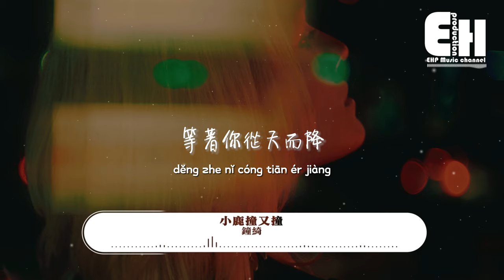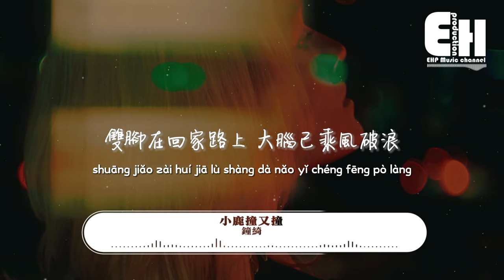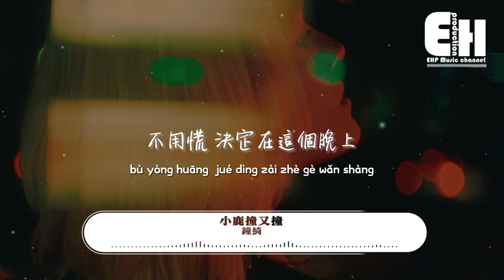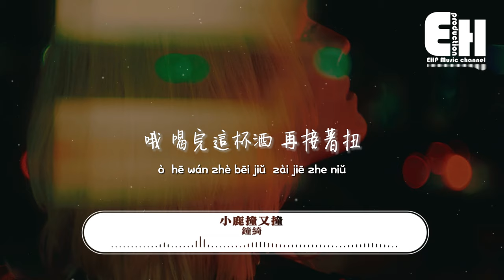鐘綺 - 小鹿撞又撞『那就趁著夜色降落 黑燈瞎火 抓住你的手，哦 喝完這杯酒 再接著扭。』【動態歌詞/Vietsub/Pinyin Lyrics】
演唱：鐘綺
作詞Lyricist：阿越
作曲Composition：阿越
編曲Music Arrangement：楊博涵
製作人Music Producer：楊博涵@奇洱文創
和聲編寫Harmony Writing：楊博涵
和聲Backing Vocal：鐘綺/楊博涵
鋼琴Piano：楊博涵
電吉他Electric Guitar：利惟庸
貝斯Bass：鄭光倫
錄音師Recording Engineer：楊博涵
錄音室Studio：A.P Studio 中路錄音室
混音/母帶Mixing/Mastering Engineer：王士榛@奇洱文創
執行製作人Executive Producer：劉倩茹/林靜怡（廣州萬中無二）
製作統籌 Production Supervisor：劉倩茹（廣州萬中無二）
封面設計Cover Design：林靜怡（廣州萬中無二）
歌曲文案 Song Description：李健（廣州萬中無二）
發行Distributed By：廣州萬中無二

嗚 小鹿亂撞
嗚 小鹿亂撞
我這顆心小鹿撞又撞

雙腳在回家路上
大腦已乘風破浪
別去想 這夜色人模狗樣
等濃妝艷抹的盛裝

我克制自己不想
脈搏卻橫衝直撞
不用慌 決定在這個晚上
等著你從天而降

唉呀 唉呀
你的紅色裙擺依舊閃亮
唉呀 唉呀
光芒萬丈

我這顆心莫名其妙 怦怦亂跳
小鹿撞又撞
你搖晃在舞池中央 踉踉蹌蹌
新風又作浪

那就趁著夜色降落 黑燈瞎火
抓住你的手
哦 喝完這杯酒 再接著扭

雙腳在回家路上
大腦已乘風破浪

我克制自己不想
脈搏卻橫衝直撞
等著你從天而降

唉呀 唉呀
唉呀 唉呀
光芒萬丈

小鹿撞又撞
新風又作浪

小鹿撞又撞
新風又作浪

嗚 小鹿亂撞
嗚 小鹿亂撞

00:00:00  鐘綺 - 小鹿撞又撞
00:00:56  副歌 (Chorus)

❖Original Photo by Maksim Istomin